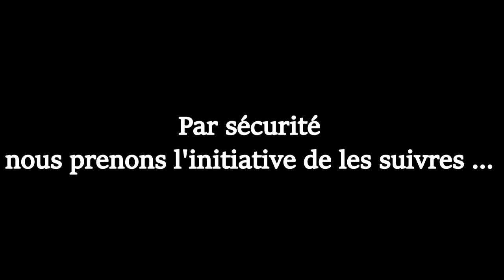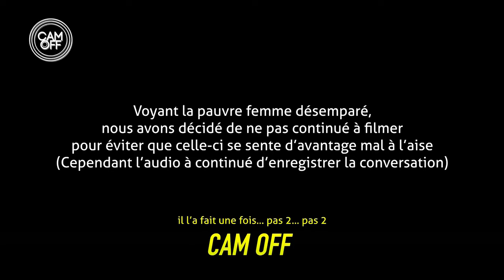ELLE FAIT DU STOP ET SE RETROUVE PRIS AU PIÈGE PAR UN HOMME ! ( CAM OFF )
Salut mes Camoffiens & Camoffiennes !

Dans cette vidéo nous avons eu l'idée de faire du stop au bord de la route et de voir si il y'a une différence entre un homme et une femme faisant de l'autostop !

Vous verrez que pendant 20 minutes personnes ne s'occupe de moi mais que dès que notre complice ( Melissa ) lève le pouce en l'air pour demander de l'aide cela ne dure que quelques secondes avant que quelqu'un lui rende service .

Le problème est qu'en étant une femme notre complice devient une proie facile pour certaines personnes dont le but et d'avoir une aventure sans lendemain ...

Je vous laisse regarder la vidéo pour que vous puissiez voir comment l'histoire se termine !